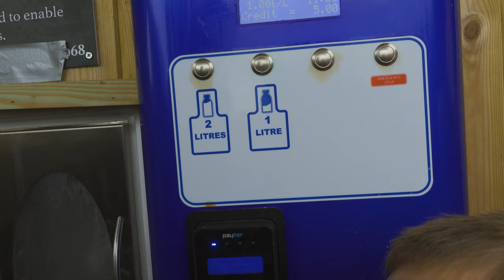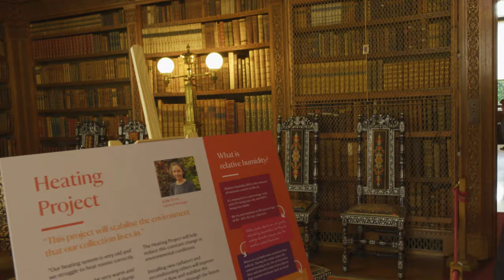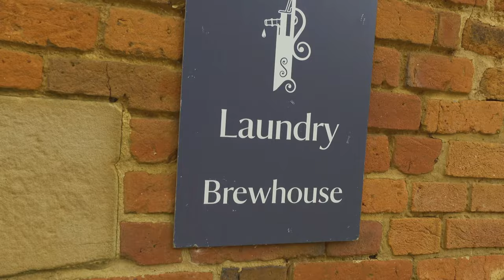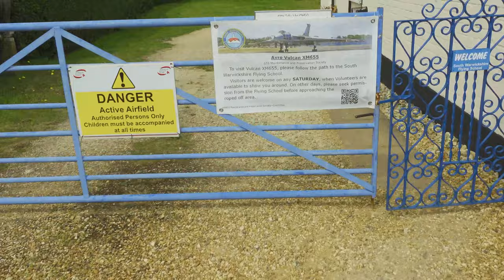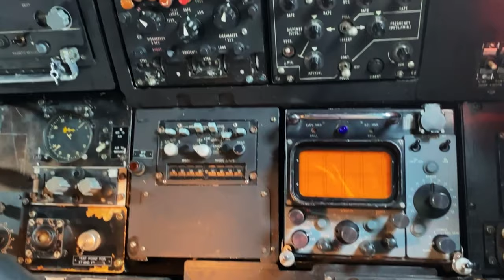Diddly Squat Farm | Charlecote Park | Vulcan Bomber | Day 6 | UK Road Trip 2021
Today we head up to Diddly Squat Farm followed by Charlecoat Park a National Trust property.  We also drop-in on a Vulcan Bomber and get to look around inside.